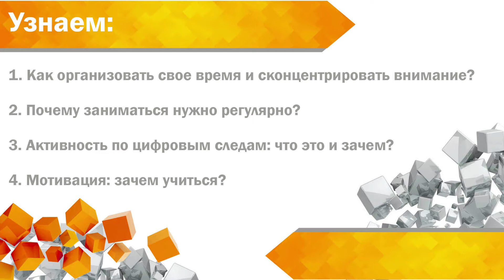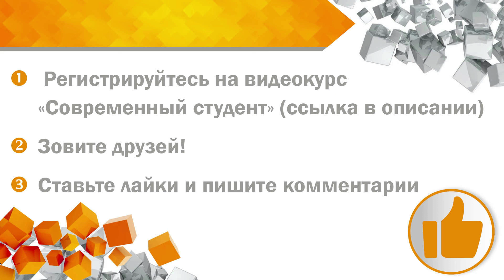Курс «Современный студент». Урок 1: Самоорганизация и мотивация в учебе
Вот и первый урок долгожданного бесплатного курса «Юрайт.Академии» «Современный студент»! Тема занятия: «Самоорганизация и мотивация в учебе». Здесь ты узнаешь, как правильно организовать самостоятельную работу, почему заниматься нужно регулярно, зачем и как отслеживать активность по цифровым следам. Регистрируйся на курс по ссылке узнавай классные лайфхаки для учебы и готовься к сессии вместе с экспертами Образовательной платформы «Юрайт»!